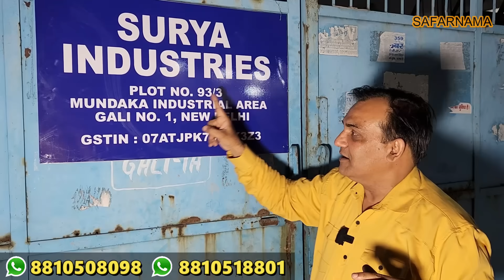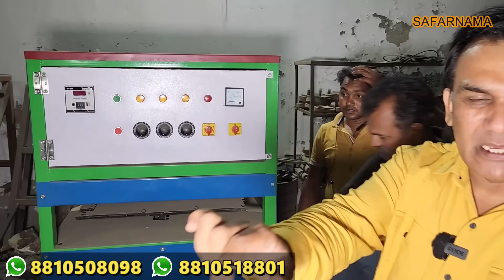5 हज़ार लगाओ 3 लाख महीना कमाओ | चप्पल उद्योग | Slipper Making Business | Chappal Making Machine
Namaskar dosto...!
I'm back again with another new interesting video about chappal making machine in Delhi

🙏SURYA  INDUSTRIES
🙏SURYA  FOOTWEAR
Call & whats'app. No.
ऑफिस पता : - D1/1 वशिष्ट पार्क पंखा रोड सागरपुर  जनक सिनेमा के ठीक सामने रोड पार करने के लिए सफेद रंग की पुलिया बनी हुई है
(फुट ओवर ब्रिज ) पुलिया पार करने के बाद राइट हैंड साइड में सामने देखो सूर्या चप्पल का बोर्ड नजर आ जाएगा !!!
🙏SURYA INDUSTRIES
🙏SURYA FOOTWEAR
       : -  ADDRESS :-
D1/1,  VASHIST PARK PANKHA ROAD. OPPOSITE, JANAK CINEMA , INDIAN OIL PETROL PUMP SAGAR PUR
🚆(आनंद विहार बस अड्डा )
से जनक सिनेमा सागरपुर सूर्या इंडस्ट्रीज आने वाली डीटीसी बस  नंबर 740 और 740 E

🚆नई दिल्ली :-रेलवे स्टेशन से सागरपुर जनक सिनेमा आने वाली बस नंबर 721 ,740, 740A , 0740 इस प्रकार है!

🚆पुरानी दिल्ली:- रेलवे स्टेशन से सागरपुर जनक सिनेमा के लिए सीधी बसे मिल जाती हैं

🚆निजामुद्दीन : -रेलवे स्टेशन से सागरपुर जनक सिनेमा के लिए सीधी बस और ऑटो रिक्शा टैक्सी ओला उबर मिल जाती हैं
सूर्या इंडस्ट्रीज सूर्या फुटवेयर के सबसे  नजदीक मेट्रो रेल स्टेशन डाबड़ी मोड़ है!
🚆 मायापुरी :-से
      सूर्या इंडस्ट्रीज कंपनी
      सूर्या फुटवियर कंपनी आने के लिए आपको सागरपुर जनक सिनेमा पर आना है मायापुरी से सागरपुर जनक सिनेमा तक आने के लिए आपको बस मिल जाती है या फिर आप बैटरी वाला ऑटो रिक्शा पकड़ कर भी जनक सिनेमा आ सकते हैं और यहां से आने में आपको 10 से 15 मिनट का समय लगता है बस में ₹5 भाड़ा लगता है ऑटो में आपको 10 या ₹15 का भाड़ा लगता है जनक सिनेमा के ठीक सामने सूर्या इंडस्ट्रीज कंपनी का बोर्ड नजर आ जाएगा !!!
🚆 उत्तम नगर :-  से
      सूर्या इंडस्ट्रीज कंपनी
      सूर्या फुटवियर कंपनी
 आने के लिए आपको जनक सिनेमा सागरपुर के लिए आपको सीधी बस भी मिल जाएगी और आप बैटरी ऑटो रिक्शा पकड़ कर भी ऑटो वाले को बोलना है कि आपको पंखा रोड सागरपुर जनक सिनेमा पर उतरना है!!!
🙏सूर्या फुटवेयर में आपके आने का हार्दिक स्वागत है !!!

chappal making machine ghaziabad,
footwear machine price in india,
footwear machinery,
footwear machinery manufacturers,
slipper machine,
slipper business idea,
chappal machine,
chappal banane ki machine price,
chappal banane ki machine in india,
chappal banane ki machine kolkata,
slipper making machine,
slipper machine,
hawai chappal machine
business idea,
slipper machine,
chappal banane ki machine,
slipper machine in mumbai,
cheap price machine

Small Scale Industry small,
scale industries,
making machine,
fully automated,
small industries